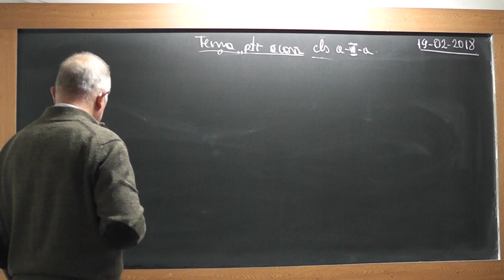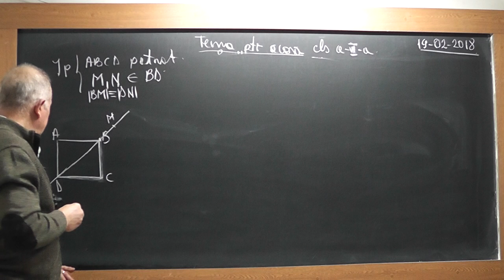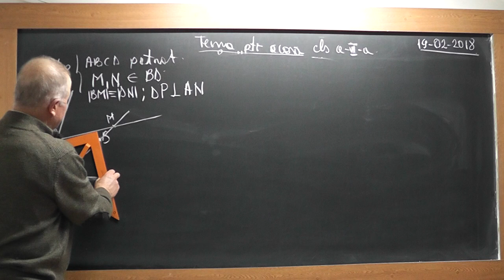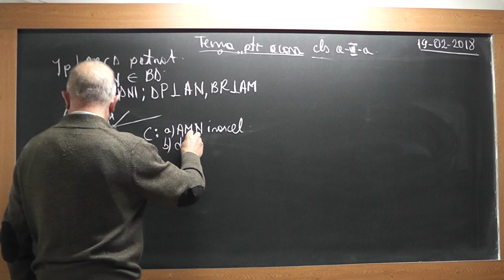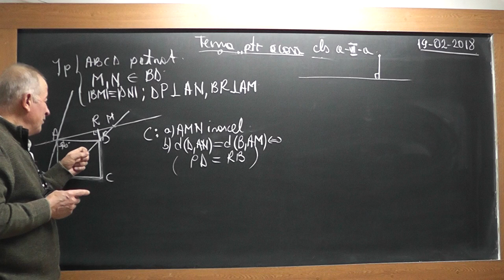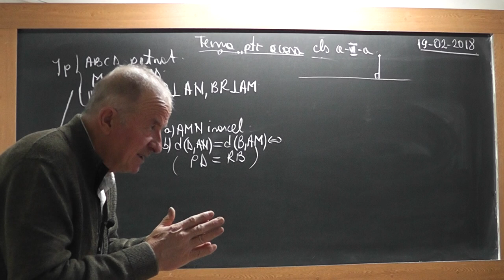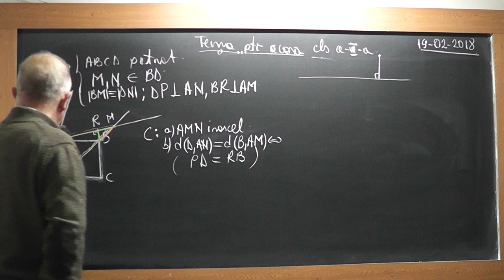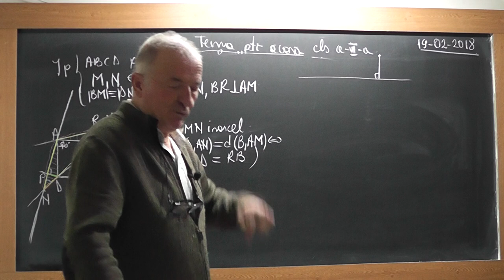1/5 1683 Clasa 6 Cazuri de congruenta Distanta de la un punct la o dreapta Linii importante triunghi